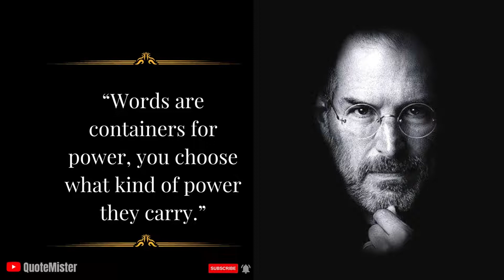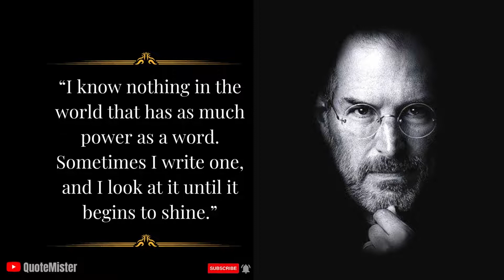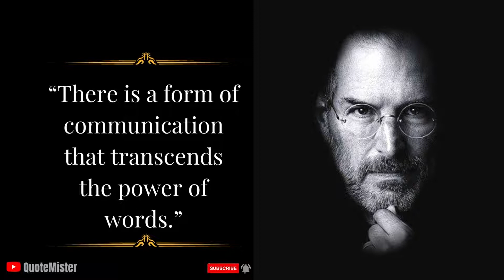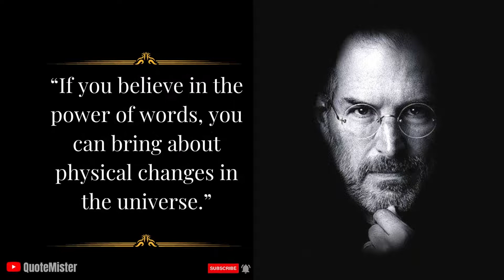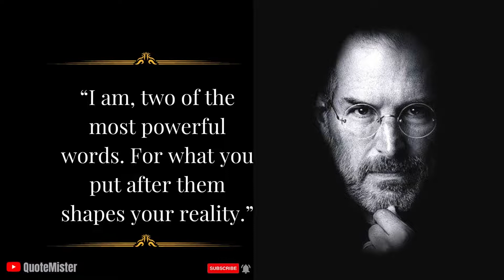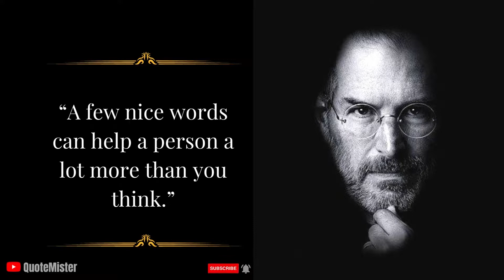40 Brilliant Quotes on the Super Power of Words | Life Changing Words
40 Brilliant Quotes on the Super Power of Words | THE POWER OF WORDS Quotes | Life Changing Words